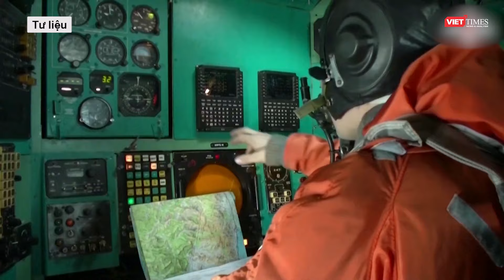Nga "ném đá dò đường" ở Ukraine bằng 4 cuộc tấn công cơ giới l VTs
Nga đã thực hiện 4 cuộc tấn công cơ giới hóa với các đơn vị cấp đại đội và nhỏ hơn ở khu vực Donetsk. Họ đạt được một số thành công nhưng chủ yếu nhằm thử phản ứng của Ukraine.